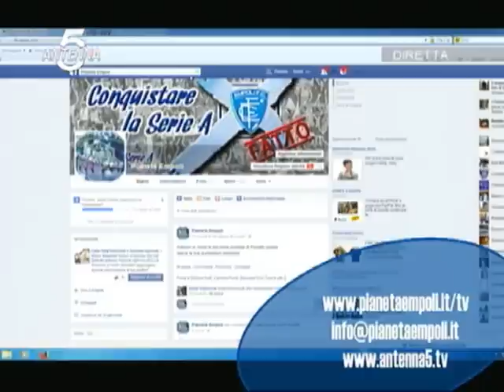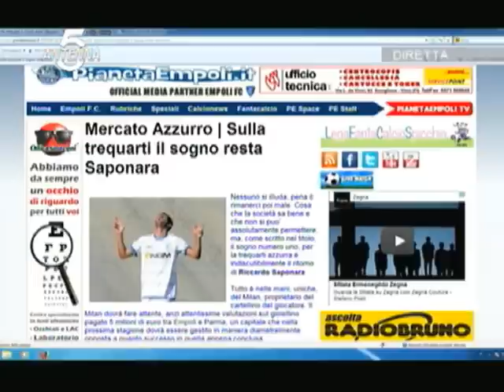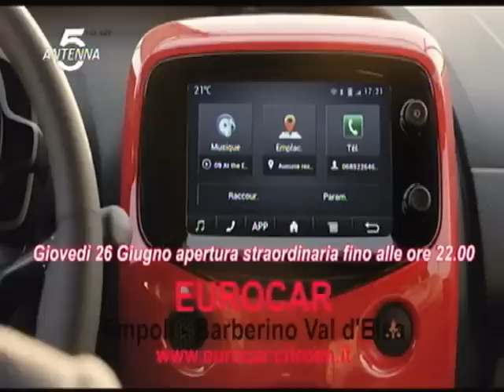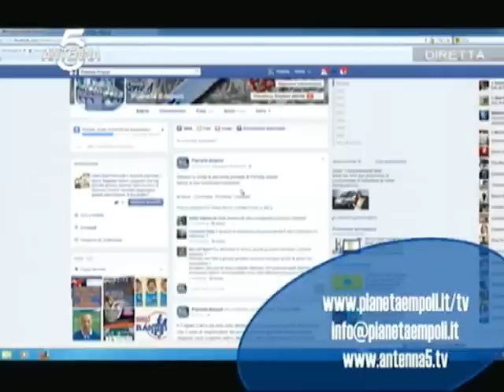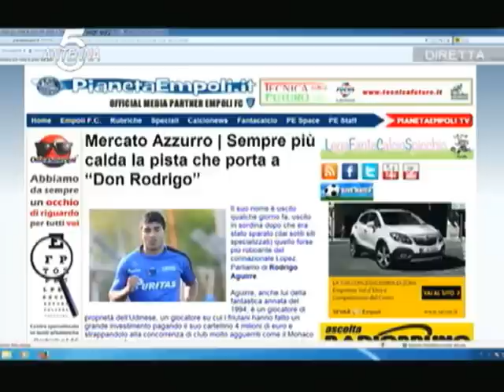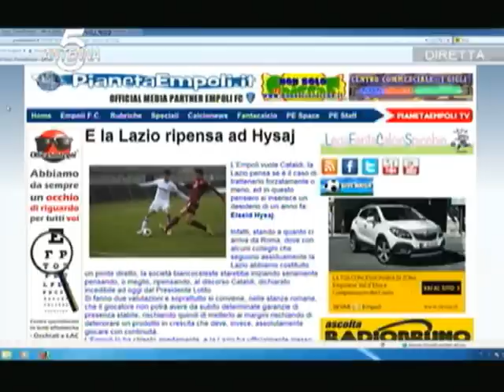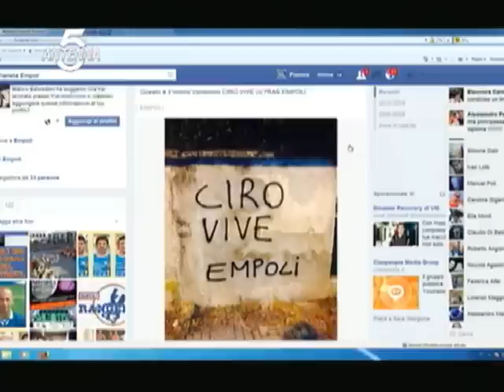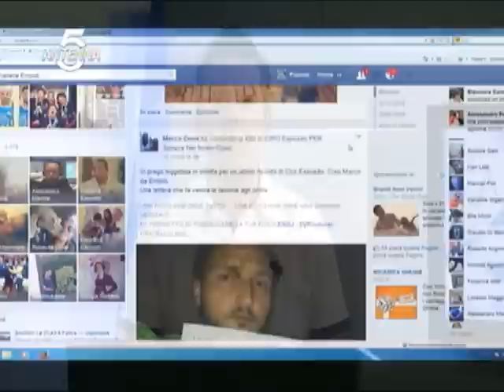PianetaEmpoli.it | PEnAlty 26/06/2014